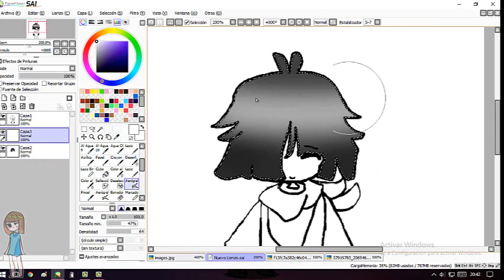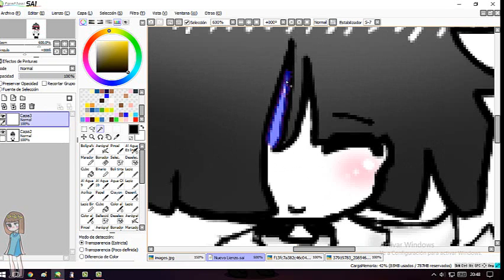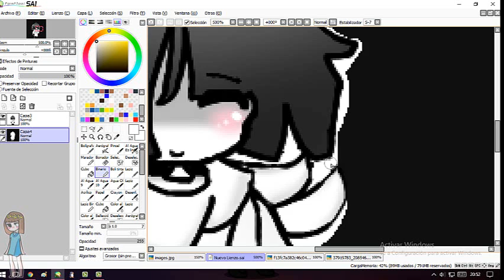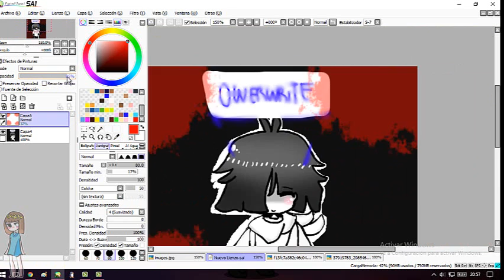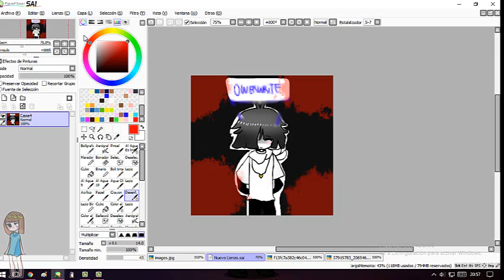SpeedPaint Frisk XTALE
me encanto!